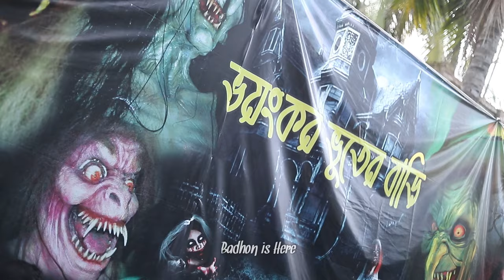বলুহ্ মেলা, ২০২৪। চৌগাছা, যশোর । Full Vlog Video | Badhon is Here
( 🔷 প্রতিবছরের ভাদ্র মাসের শেষ মঙ্গলবার বলুহ্ মেলা শুরু হয়।সেই ধারাবাহিকতা বজায় রেখেই এই বছর মেলা শুরু হইছে ( সেপ্টেম্বর ১২ অর্থাৎ ভাদ্র ২৫ তারিখে ) ।প্রায় সাড়ে তিন শ বছর ধরে পীর বলুহ দেওয়ানের মাজারকে ঘিরে যশোর জেলার, চৌগাছা থানার, হাজরাখানা গ্রামে বসে এই মেলা 🔷 )
Music
Title: Daman (Instrumental)
Artist: Meenal Jain